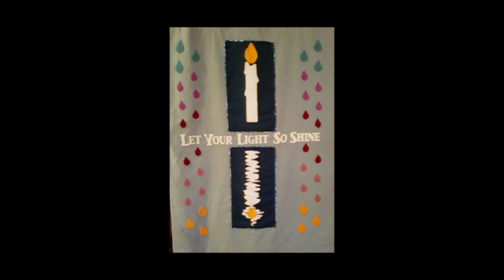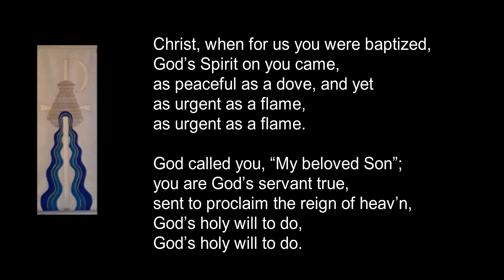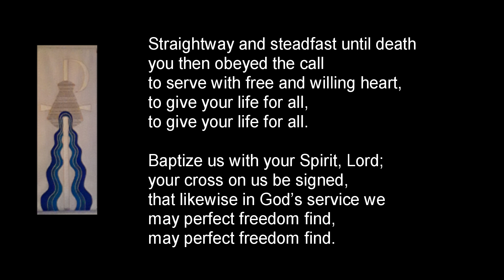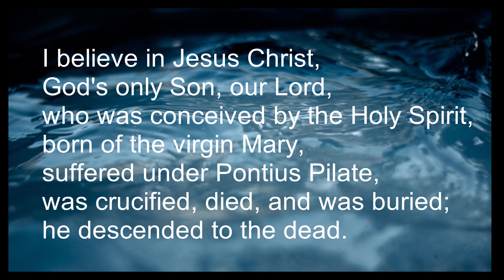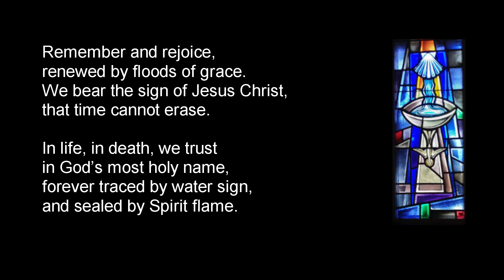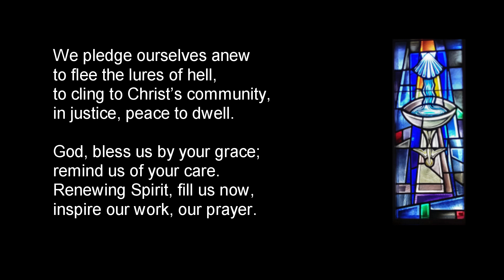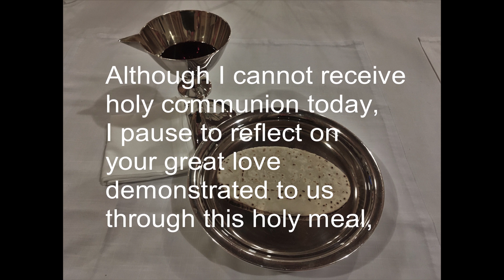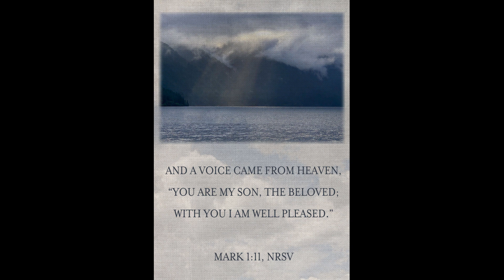Sunday worship, 1 10 21, The Baptism of Our Lord